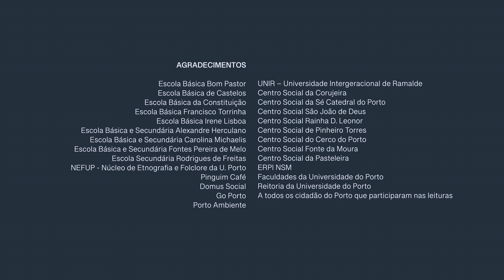Camões na cidade do Porto | CANTO 2, 105ªESTROFE